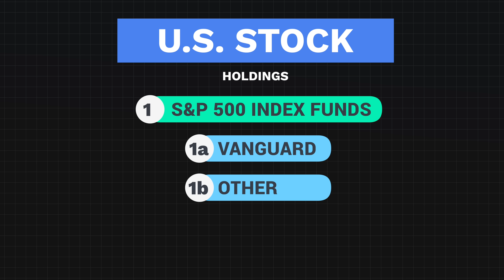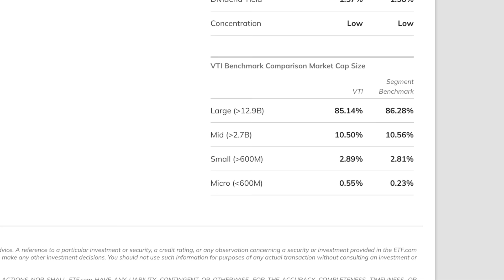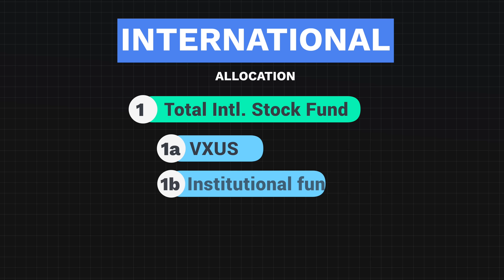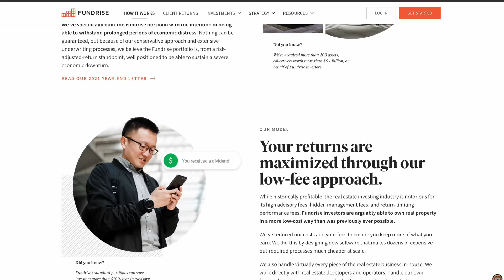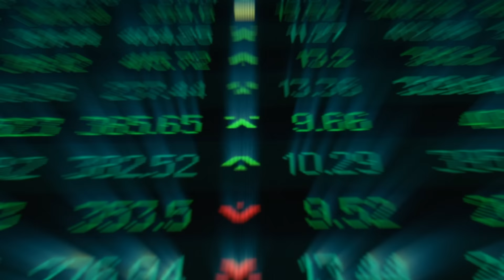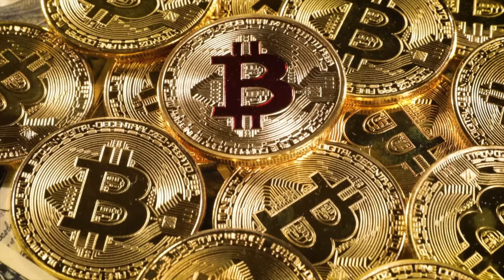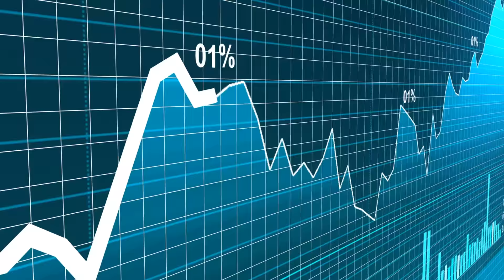How I'm Investing In 2023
In this video, I'll go through everything I currently invest in. After that I'll go through how I plan to invest when it comes to the stock market, real estate, and other things.

I primarily invest in traditional index funds and ETFs that are focused on the US stock market, with a small portion invested in international stock funds. I prefer total market funds to the S&P 500 index funds that they are currently invested in due to the added exposure to mid and small-cap companies, but I'm sticking with the S&P 500 funds due to a lack of better options in their 401k accounts. My thought is that behavior and psychology should be considered when constructing an investment portfolio and caution against maximizing returns at the expense of stability. My other investment holdings consist of real estate and a little bit of Bitcoin.

My overall investment strategy focuses on diversification and stability, with a preference for low-cost index funds and a willingness to adjust the portfolio as needed based on their goals and risk tolerance. It's important to understand your own psychology and behavior when it comes to investing and be very careful before making impulsive decisions.